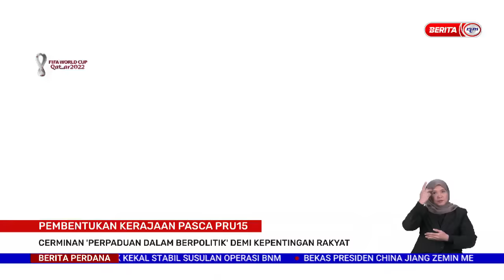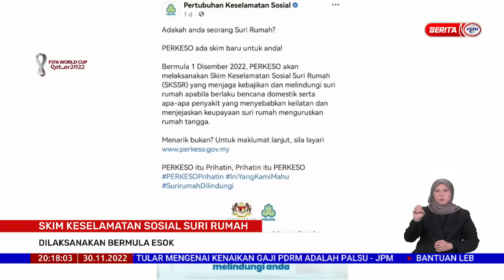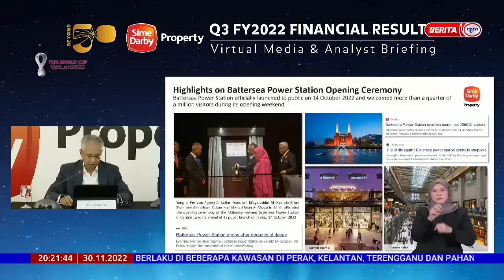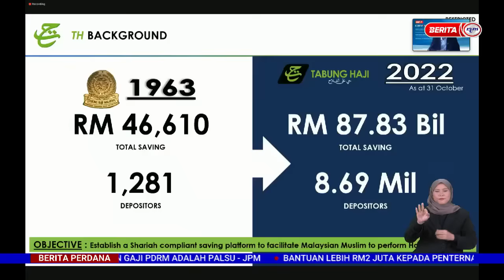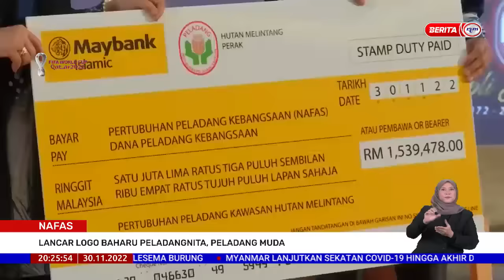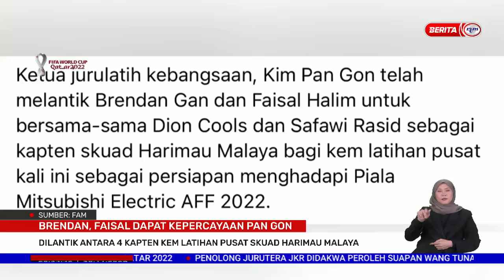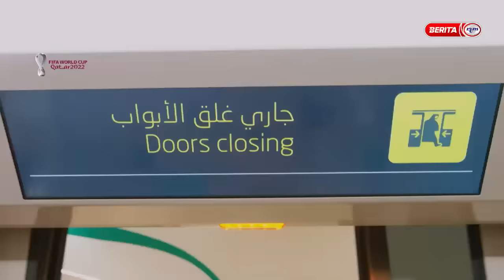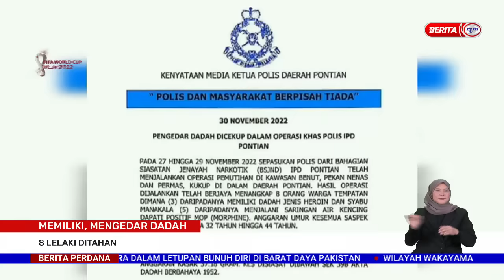30 NOVEMBER 2022 - BERITA PERDANA PENUH